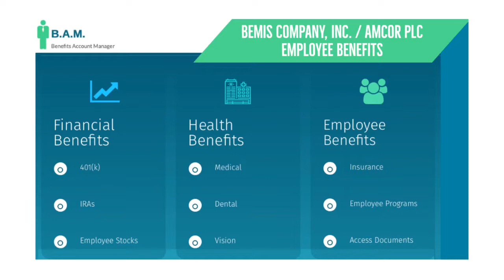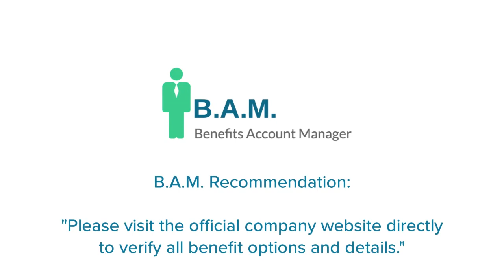Bemis Amcor Employee Benefits | Benefit Overview Summary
to View or access the FREE GUIDE on how & where to go to manage (login / register / enroll) your Bemis Company, Inc. / Amcor PLC Employee Benefits Online Account website. Bemis Company, Inc. / Amcor PLC Benefits Center Phone Number & Benefit Guide will also be provided.

* Dental
* Health
* 401(k)
* Retirement Plans
* Competitive Pay
* Bonus Plans
* Vacation
* Paid Time Off
* Maternity & Paternity Leave
* Relocation Support
* Temporary Housing
* Settle In Allowance

Manage Your Bemis Company, Inc. / Amcor PLC Employee Benefits Account.